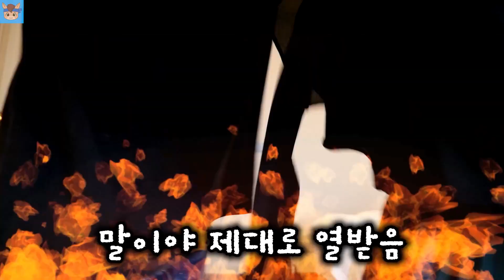실제상황! 생일인데 140만원 카메라 잃어버렸어요 ㅠㅠ 말이야 끼야 찐 부부싸움 후 끼야 폭발! 국민이 행동이? 흔한 가족 일상 브이로그 | 말이야와친구들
끼야가 생일에 카메라를 잃어버렸어요. 진짜. 실제상황
말이야는 진짜... 화내고 결국 부부싸움 ㅠㅠ!
도대체 카메라는 어디 있는걸까요

댓글로 소통하고 싶다면  @말이야와친구들  댓글 채널에서 소통해요.